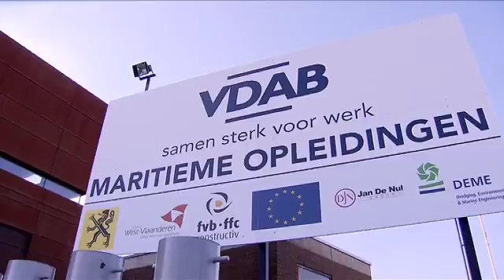Het maritiem opleidingscentrum van VDAB - 2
Anneke van VDAB neemt een kijkje achter de schermen van het maritiem opleidingscentrum van VDAB.